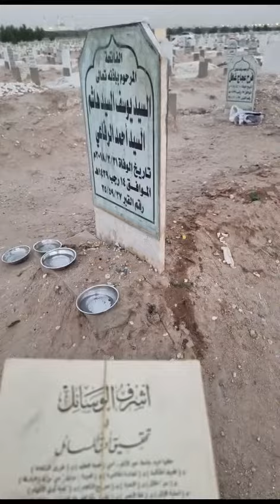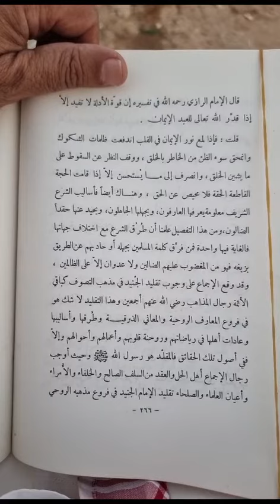قراءة(كتاب أشرف الوسائل في أدق المسائل)تأليف(أبي الهدى الصيادي)ترتيب(الشقفة)نشر(السقباني)طبع(غنام)